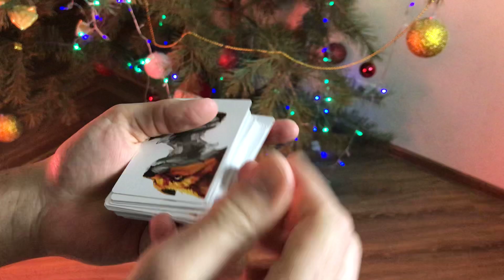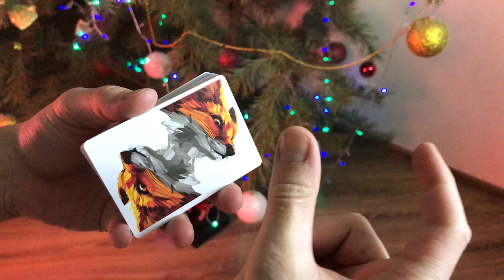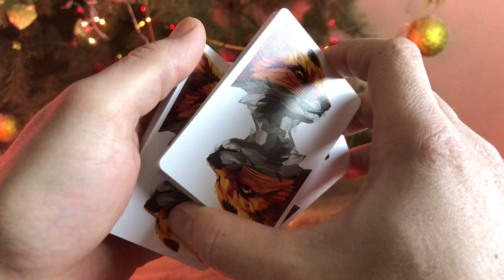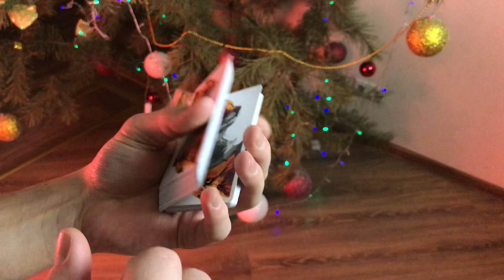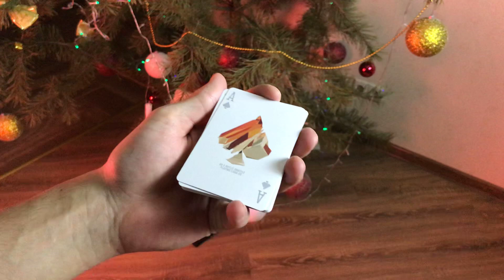ОБУЧЕНИЕ ПРОСТОЙ ЛОЖНОЙ ТАСОВКЕ - ЛОЖНАЯ ТАСОВКА ДЛЯ НОВИЧКОВ